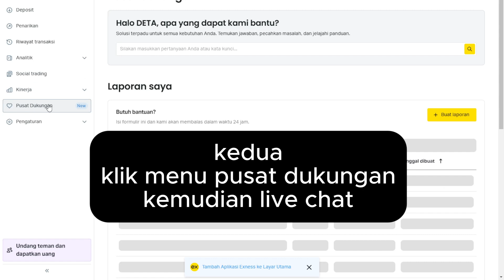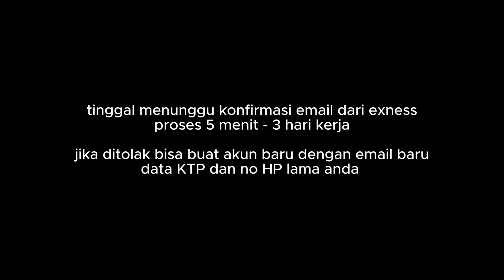TUTORIAL CARA PINDAH IB EXNESS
langkah kedua klik menu pusat dukungan disamping kanan
langkah ke tiga ketik "pindah IB" di chat bot exness
langkah keempat isi form
1. Rebates
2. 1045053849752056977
4. tidak perlu diisi

tunggu 5 menit - 3 hari kerja akan ada notifikasi email dari exness